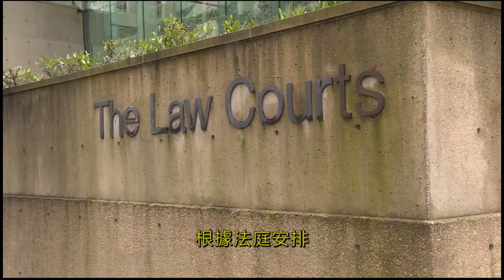華裔女童申小雨謀殺案開審｜20230405